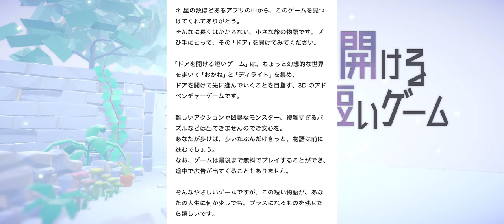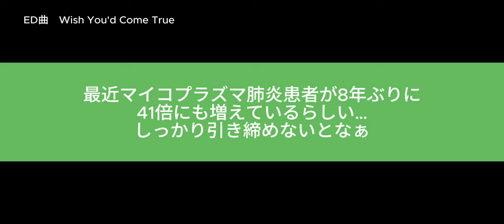少女が自分のドアを探しに旅へ出る『ドアを開ける短いゲーム』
少女が自分らしさのドアを探しに、沢山のドアを開けて旅に出ます。私も自分らしさを感じられるドアを見つけに同伴で旅に出たいと思います。